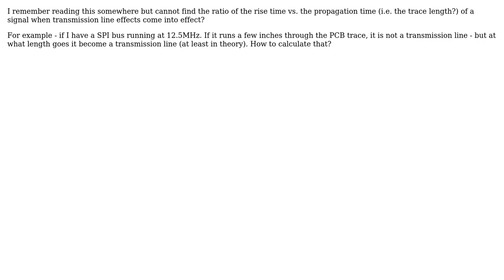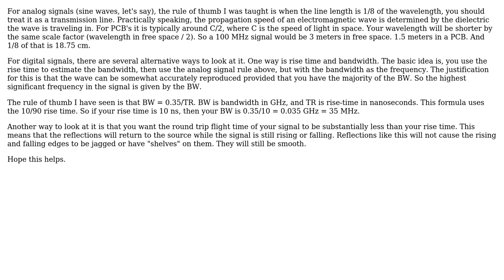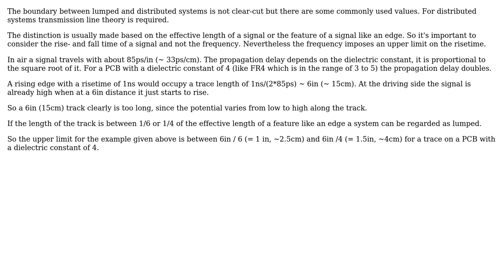Electronics: How to determine if a signal path needs to be treated as a transmission line?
With thanks & praise to God, and with thanks to the many people who have made this project possible! | Content (except music & images) licensed under CC BY-SA | Music | Images & others | With thanks to user user1406716 user mkeith user Mario and the Stack Exchange Network Trademarks are property of their respective owners. You are responsible for your own actions.